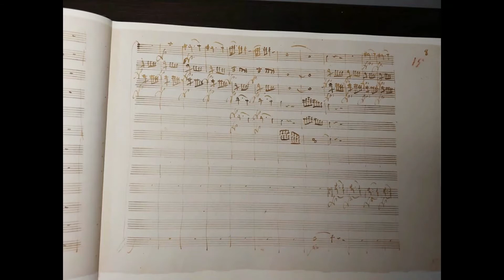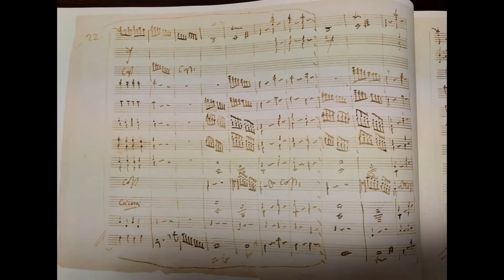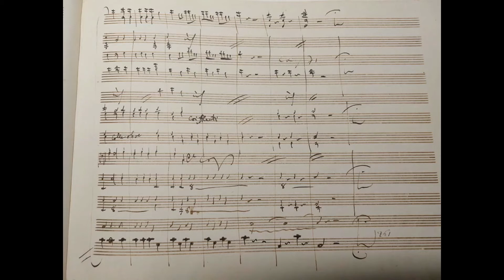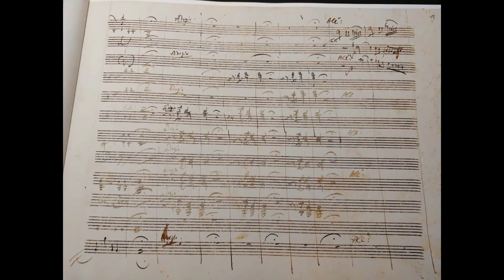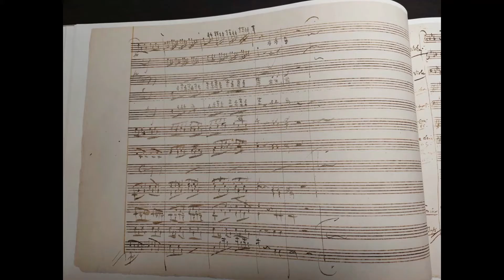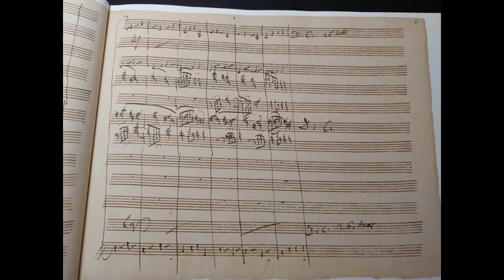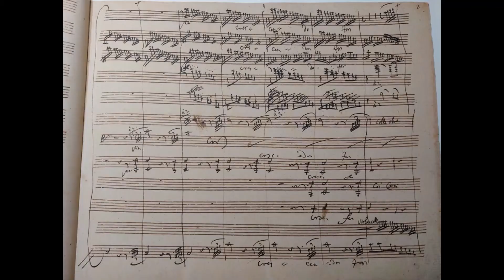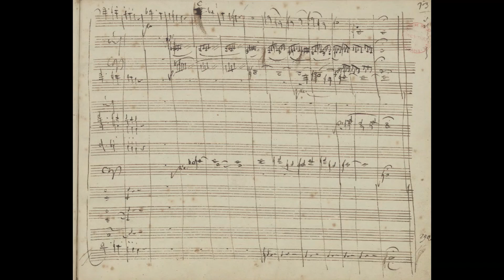Mozart's ouvertures with autograph scores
Here are some Mozart ouvertures with the autograph scores.

The abduction from the seraglio k 384
Le Nozze di Figaro k 492 (04:03)
Don Giovanni k 527 (08:02)
Cosi fan tutte k 588 (13:22)
The Magic Flute k 620 (17:41)
La clemenza di Tito k 621 (24:12)
Don giovanni Vienna (concert ending) (28:35)

I have used all the premiere string forces that Mozart had. I have reduced the vibrato both on strings and woodwinds.
If you consider supporting me and for exclusive compositions please visit

The original string forces for k 384, k 492 , k 527 Vienna and k 588 was
6 first violins, 6 second violins, 4 violas, 3 cellos and 3 basses.
For k527 Prague and Tito is 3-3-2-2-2 and for the Magic Flute was 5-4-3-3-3
and of course the respective wood winds and percussion.

The is a premiere simulation with Sibelius and Noteperformer 3